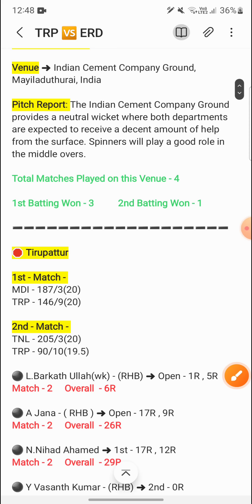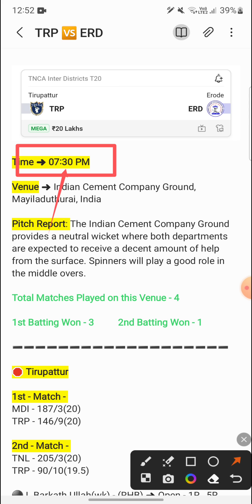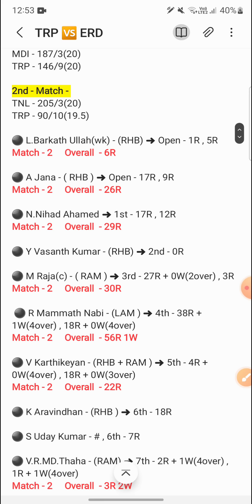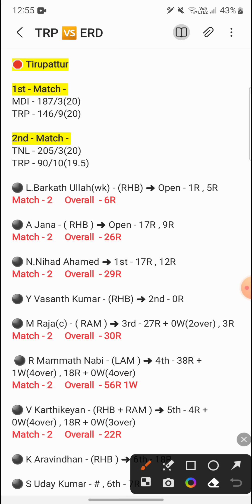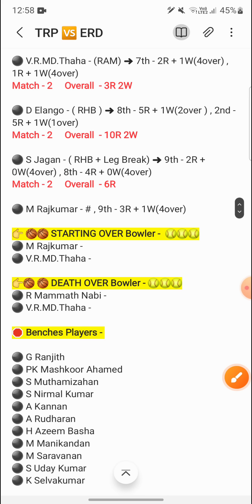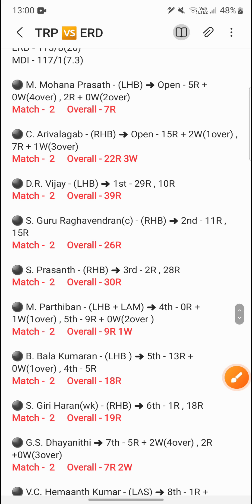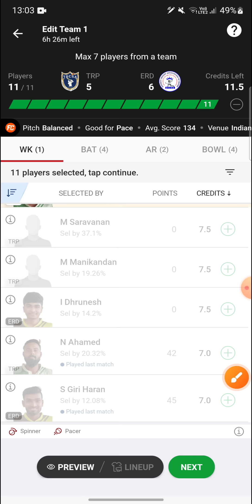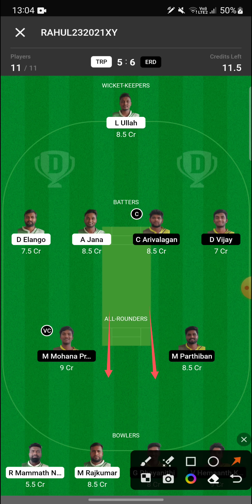trp vs erd | TRP vs ERD Dream11 Prediction | TRP vs ERD Dream11 Team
trp vs erd | TRP vs ERD Dream11 Prediction | TRP vs ERD Dream11 Team | TRP vs ERD Dream11,

1. This Analysis Based On My Understanding , Knowledge , And Instinct . While Selecting Your Team , Consider The Point Mentioned And Make Your Own Decision .

3. This games involves an element of financial risk and may be addictive, so please play responsibly and at your own risk..

4. Players Record Do Not Promote Any Gambling App And Not Liable For Any Profit Or Loss Which May Arise From Any App